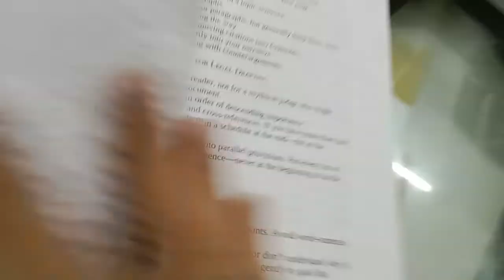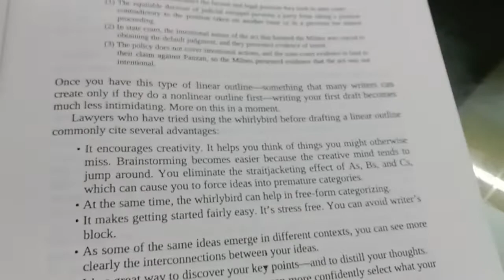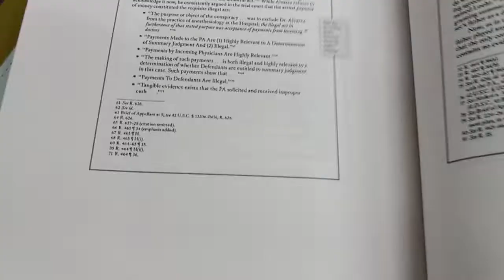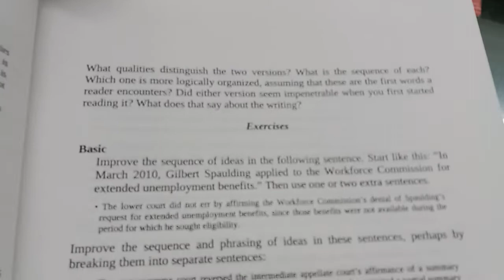LegalWriting in PlainEnglish by Bryan A Garner PDF Print RS 775 Delivery Free